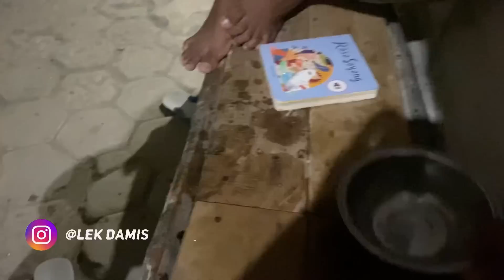ANAK LANANG NYIDAM SAMBEL E MBAK MIMIN